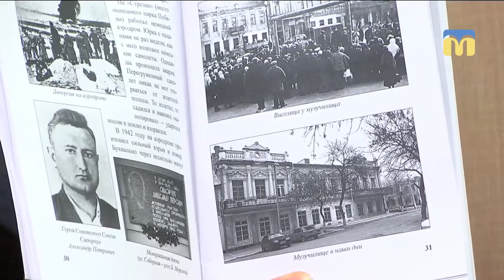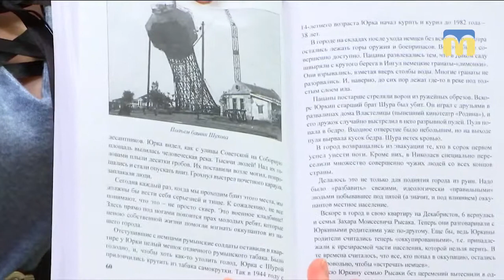28.03.2019. Новий день. Презентація книги «Окупація - негероїчні спогади про героїчне минуле»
Женя Желдоровський (він же Євген Парамонов) виріс на батьківських розповідях про війну.
Найвиразніші відтворив в книзі  «Окупація - негероїчні спогади про героїчне минуле», яку присвятив 75 річниці з дня визволення Миколаєва.
Презентація книги - 28 березня  о 16:00 у Науково-педагогічній бібліотеці.

Гість: Євген Парамонов – краєзнавець, автор книги